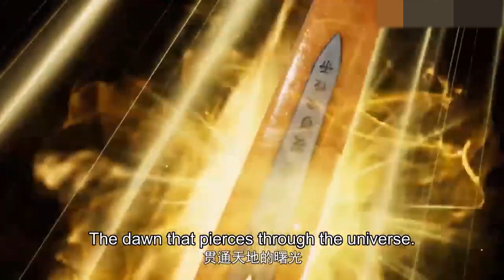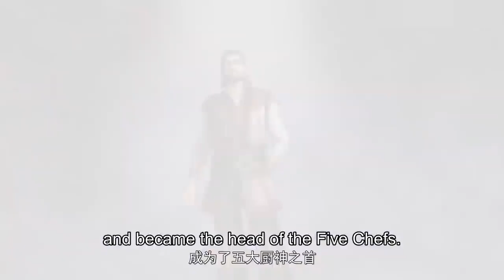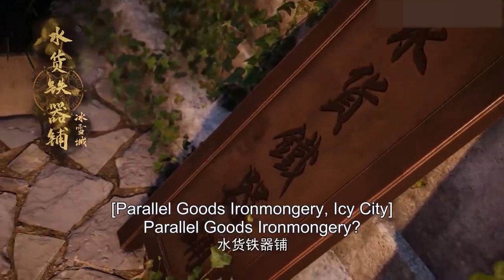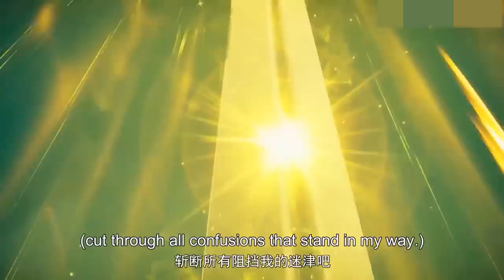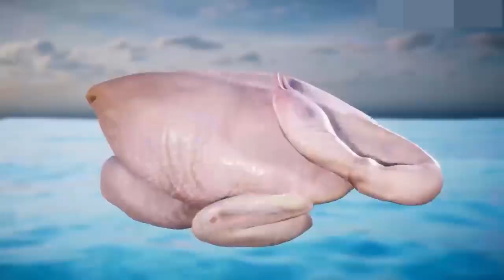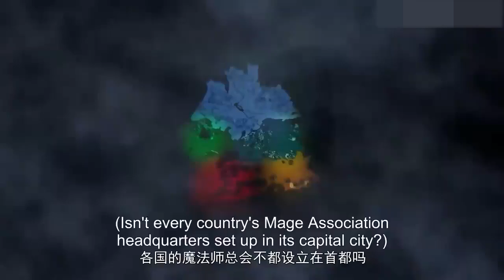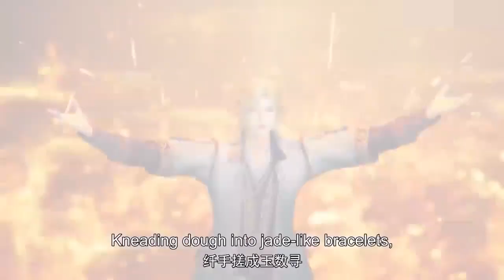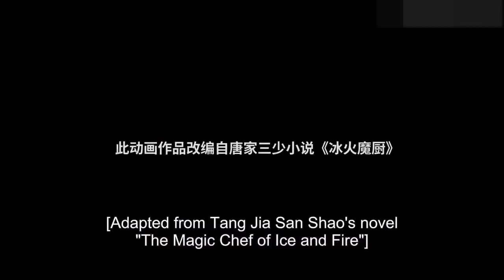念冰冰火魔法覺醒，刻苦修煉鹹魚翻身，只為報仇雪恨意外遇到愛情！| EP1-20合集FULL👉冰火魔厨 The Magic Chef of Ice and Fire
🥳天才少年融念冰闯荡魔法世界🥳

剧情介绍：【冰火魔厨 The Magic Chef of Ice and Fire】天生拥有“冰火同源”体质的融念冰，自小被冰神塔追杀，跳崖明志后被“鬼厨”查极所救并收为徒，悟到“以魔入厨”的奥义。只身来到冰雪城后，一边精进厨艺，一边苦修魔法，念冰惊人的实力初现端倪。然而，危机接踵而至，念冰是否能化险为夷，成为仰光大陆顶级魔法师？